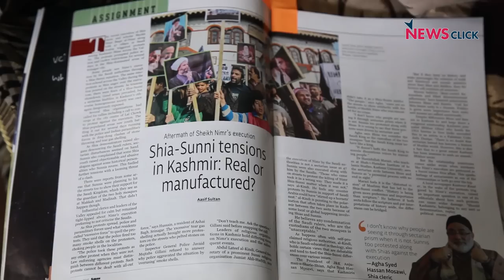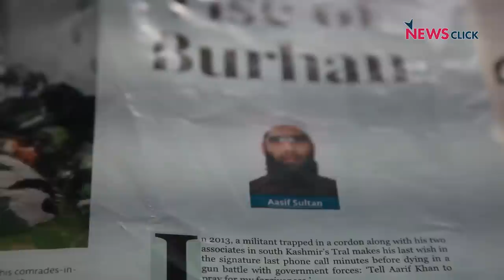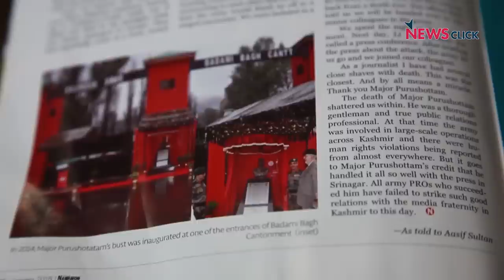Life of a Journalist in Kashmir: Why Is Asif Sultan in Detention?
Kashmiri journalist Asif Sultan has been charged under various sections of the Ranbir Penal Code and Unlawful Activities (Prevention) Act and other relevant statutes by the police in Srinagar and has been in detention for over 10 months. He was charged with harbouring militants, months after he wrote a story in a local magazine called Kashmir Narrator, where he worked as an assistant editor, about how Hizbul Mujahideen commander Burhan Wani had inspired hundreds of youths into militancy, after speaking with his associates.

NewsClick met his colleague and editor of the magazine and also spoke to his family members about their battle to get their son discharged from all the allegations.